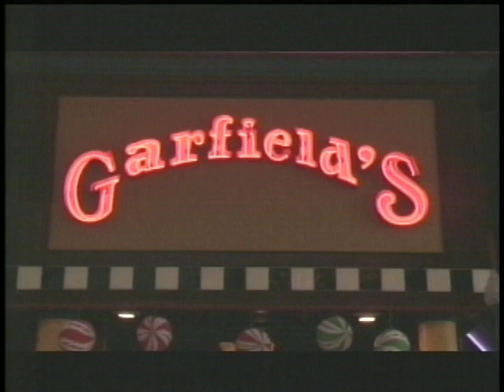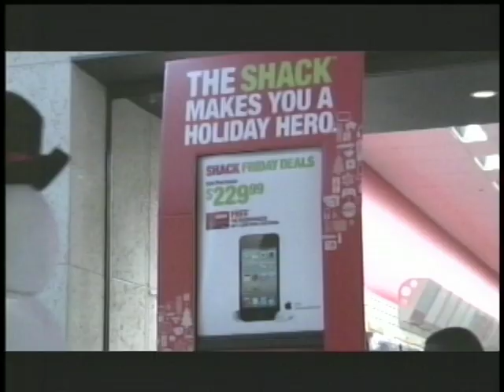Santa's Arrival News Package @ Greenville Mall 11/26/2010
Package of Santa's Arrival at the Greenville Mall in Greenville, MS on Black Friday.  Breakfast with Santa at Garfields Restaurant